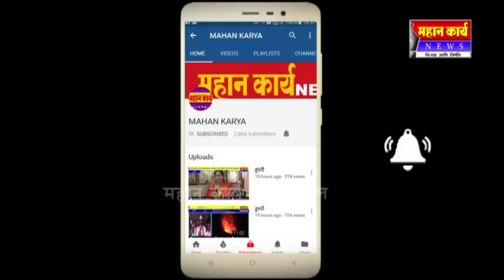जेष्ठ नेते युसुफ सो मेस्त्री यांचा वाढदिवस उत्साहात साजरा